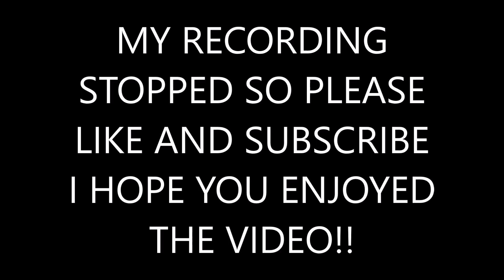CLASSIC MATCH! - HULK HOGAN VS ANDRE THE GIANT - WRESTLEMANIA 3 - WWE 2K23 - SwansonGames